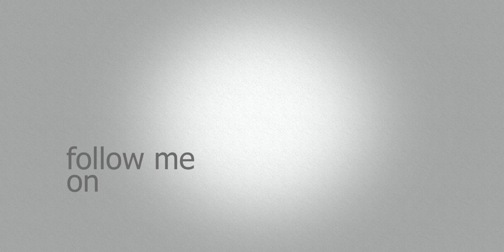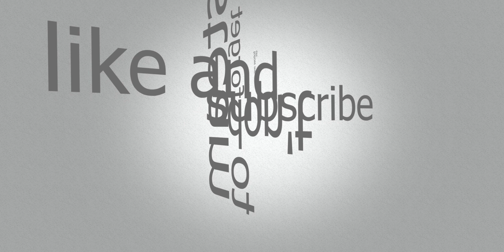SS Edmund Fitzgerald